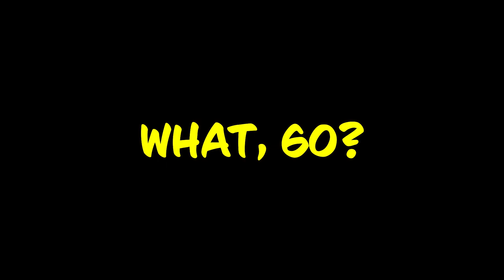NoMore Reserved Parking At TAs| The Recruiter Call Channel ☎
In Today’s Episode: NoMore Reserved Parking At TAs